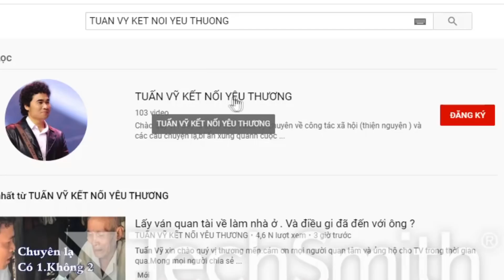MONG CỘNG ĐỒNG GIÚP CHỊ. TÌM LẠI EM TRAI. XIN HẬU TẠ. 20 TRIỆU ĐỒNG.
Mong được sự chia sẻ và trợ giúp của Cộng đồng để gia đình có cơ hội tìm lai người thân.
1 Quý vị kết nối Qua ứng dụng Zalo hoạc fecebooc. Để Tuấn Vỹ tiện ghi nhận sự trình bày của quý vị qua hình ảnh.

2 Quý vị nên nêu ra tiền thưởng . Thưởng cho người báo tin chính xác người quý vị cần tìm . Tùy theo đều kiện của quý vị, không bắt bộc là số tiền bao nhiêu. ( Tiền thưởng càng cao thì cơ hội tìm được người càng cao )
Lưu ý là tiền thưởng chỉ trao sau khi tìm được đứng người. Còn trước đó quý vị không tốn 1 khoản chi phí nào.
Tuấn vỹ không yêu cầu bất cứ khoản phí nào..
Giờ lam việc từ 9h sáng đến 3g chiều.